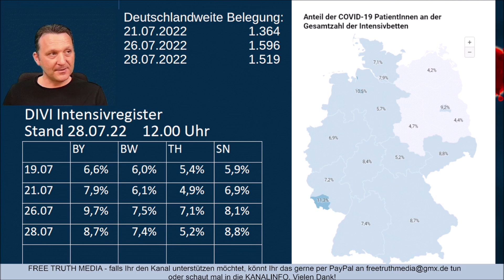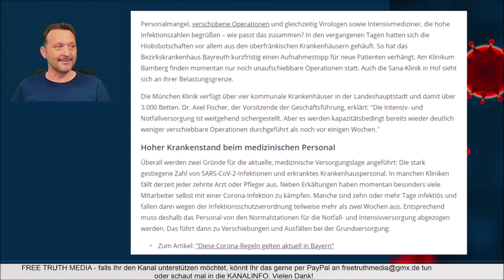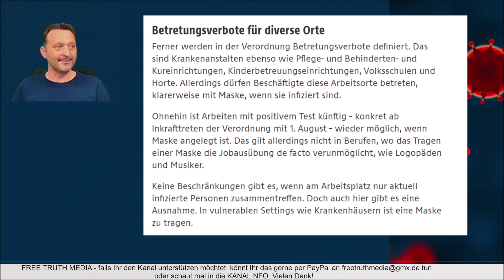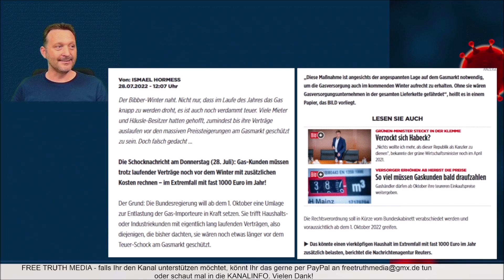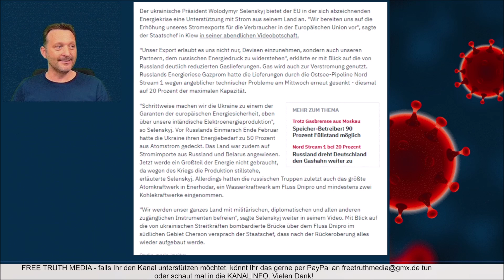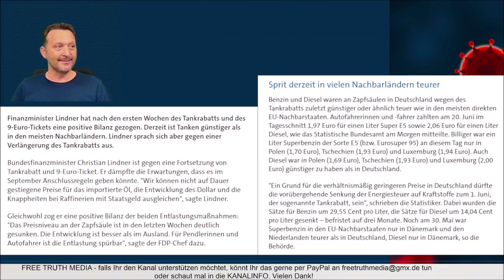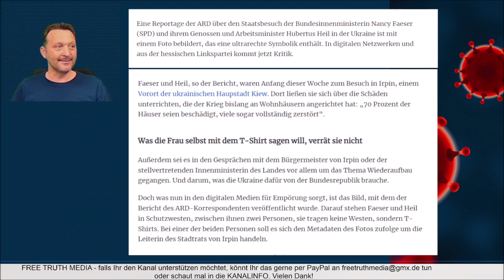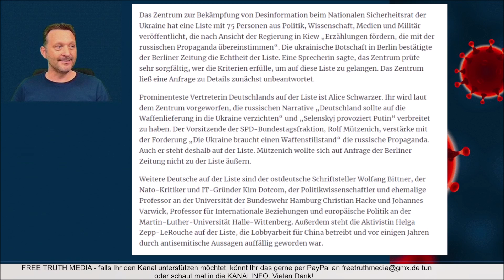Diese Länder beenden Corona Maßnahmen / Ukraine verkauft Strom an EU? / Vogue Shooting bei Selenskyi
Zeitmarken:
03:36 Die Angst vor Corona
04:45 Hohe Inzidenzen sollen uns beruhigen
09:57 Diese Länder beenden die Corona Maßnahmen
14:43 Lagebericht zur Gasversorgung
21:13 Ukraine verkauft Strom an die EU?
31:08 Sekt im Kriegsgebiet
38:01 Vogue Shooting bei Selenskyi
41:24 Gedanken zum Schluss

Wir arbeiten zu zweit komplett frei, unabhängig und haben kein „Team“ im Hintergrund. Im Gegensatz zu vielen Mainstream-Medien leben wir von der aktiven Teilnahme der Menschen die alternative Medien konsumieren. Wir bedanken uns bei jedem Einzelnen für die Unterstützung und Wertschätzung unserer journalistischen Arbeit.
mit dem Betreff "Geschenk" an
IBAN: DE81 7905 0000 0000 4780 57 (Inhaber: Reinhardt)

Ich wünsche Euch allen eine tolle Zeit! Liebe Grüße, Euer Dirk